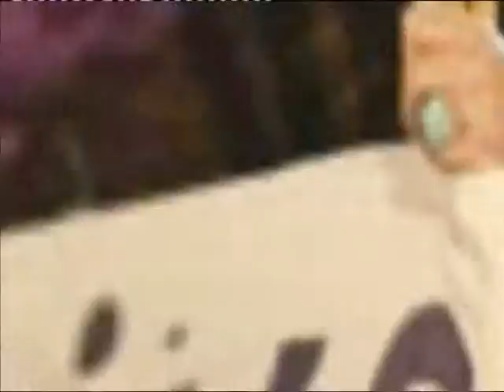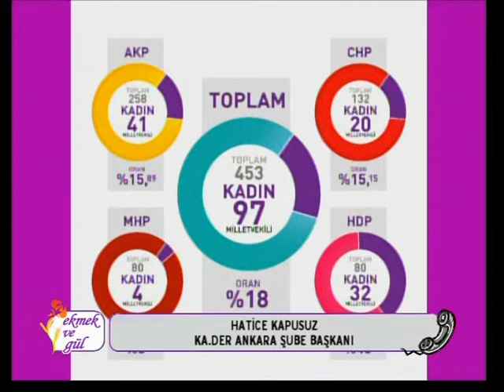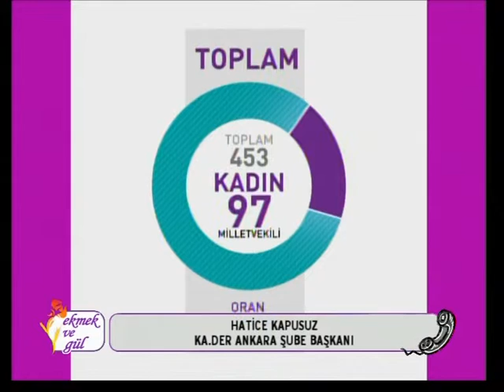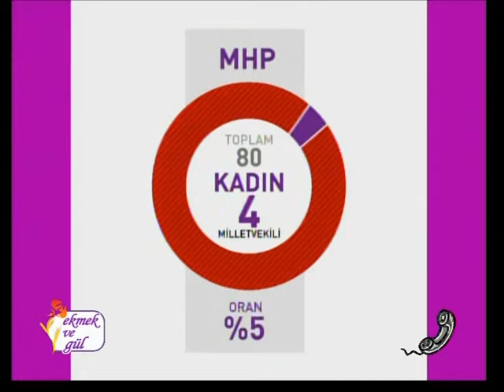Ekmek ve Gül 10 Haziran 2015 EMEP Genel Başkanı Selma Gürkan ile seçim kritiği